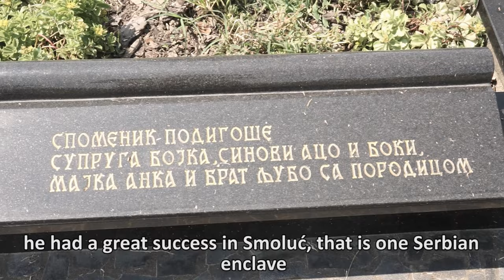Documentary about Roki Vulović Trailer 2019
Jiří Klimov Documentary film about life and work of Rodoljub Vulović, bittersweet story of a unhappy love to homeland. Artistically based man, who is loving his sountry lost at first unity of Jugoslavia, then after his inclination to Serbian ethnicity a creation of deeply patriotic songs, he located him self even beyond borders of Serbia together with the whole city Bijeljina, where he lives whole his life.

Dokumentární film o životě a díle Rodoljuba Vuloviće, hořkosladký příběh o nešťastné lásce k vlasti. Umělecky založený člověk, milující svou zemi, přichází krutým způsobem nejdříve o rodnou jednotnou Jugoslávii, následně po jeho příklonu k Srbskému etniku a tvorbě písní se silně vlasteneckou tematikou se však ocitá i za hranicemi samotného Srbska společně s celým městem Bijeljina, kde žije celý svůj život.

Video Upscale 50fps test